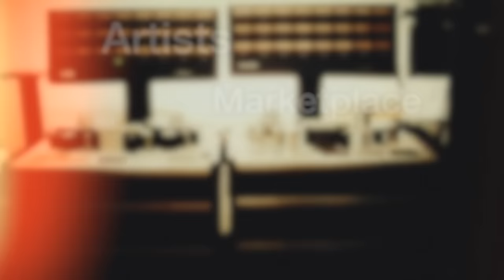EP 1.04: Tony Kakko and the pack of the Sonata Arctica [FHTZ]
Sonata Arctica mastermind Tony Kakko talked to us about how the music world changed since the band's beginnings, possibilities for musicians to making a living, and technology.

Videography by Digitale Massarbeit